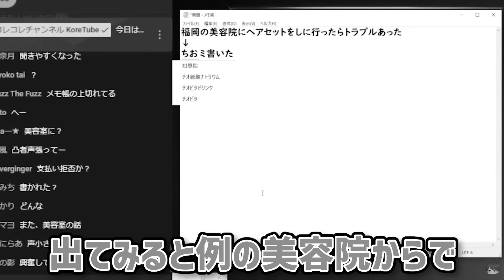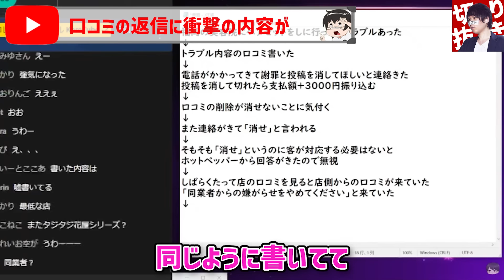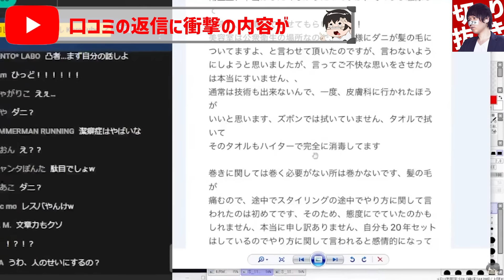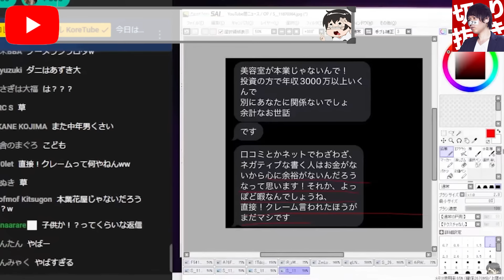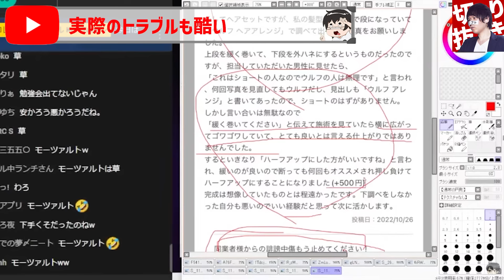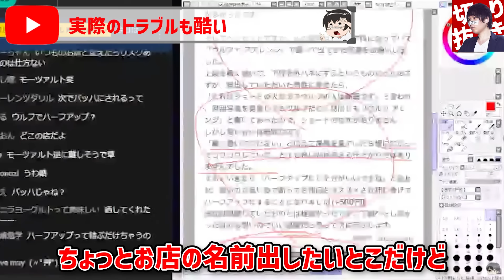【恐怖】美容室で髪型をモーツァルトにされ更に口コミでとんでもない返信が来る...コレコレも驚愕の悪質過ぎる内容とは...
【目次】
00:00 OP&ダイジェスト
00:35 美容室でトラブル
01:26 お店から電話が...
02:57 口コミの返信がヤバい
05:52 メッセージの内容がヤバい
06:50 実際のトラブルもヤバい

編集者:AOI

絶賛販売中！

オススメ動画はこちら↓
【ローランド】虚言や脅迫...超有名ホストクラブで不祥事が発覚...コレコレに被害者が告発しついにローランド本人が動く事に...

【kimonoちゃんVSノック】コレコレ仲介の下両者ブチギレで因縁の2人が直接対決...意外な提案と結末に驚愕...

【コレコレ最新ツイキャス】新人大物歌い手「下手なのが1秒でわかる」一瞬で全てを爆笑に変える大物歌い手爆誕